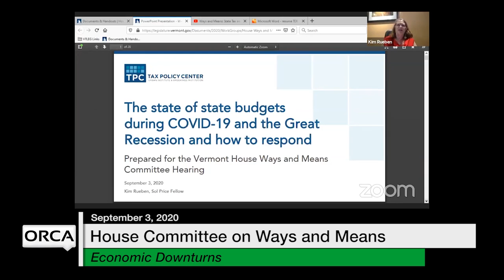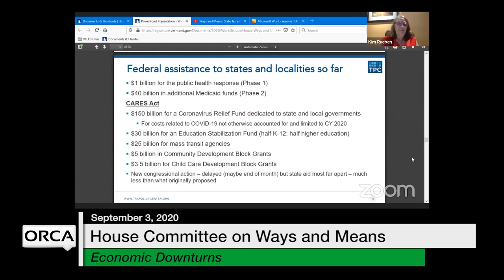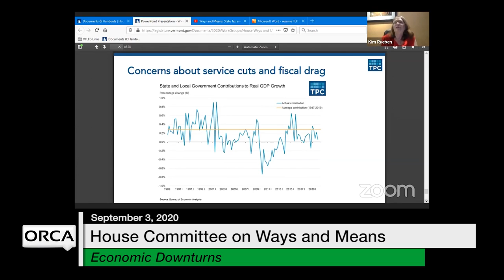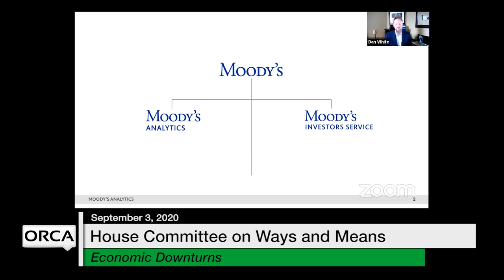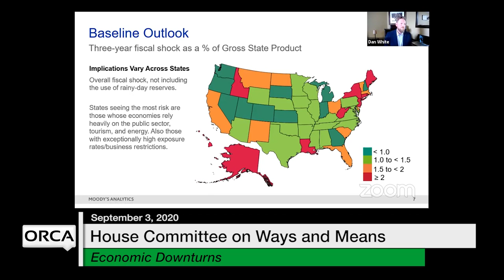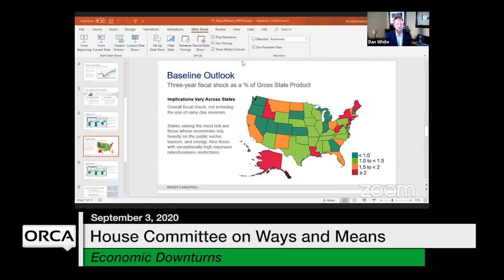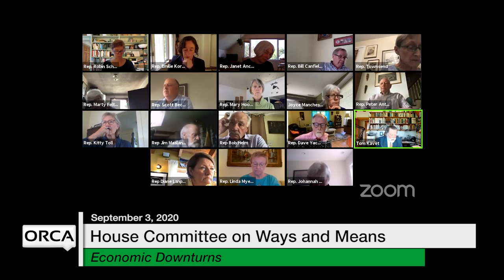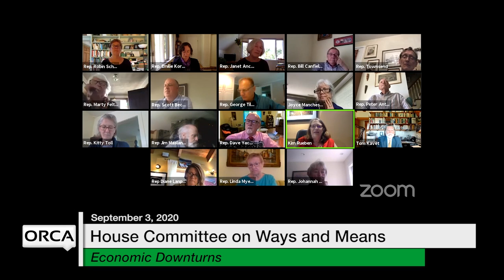Vermont State House - Economic Downturns 9/3/2020